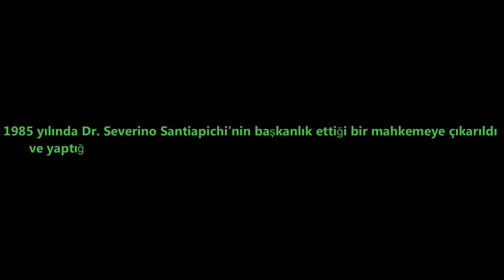Ali Ağca'nın İtalyan Mahkemesinde yaptığı damga vuran konuşması!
Konuşma bizzat benim tarafımdan çevrildi.

Papa'ya vuran Ali Ağca 1985 yılında Dr. Severino Santiapichi'nin başkanlık ettiği bir mahmeye çağırıldı ve yaptığı saldırının Fatima'nın üçüncu sırrı ile alakalı olduğunu iddia etti.